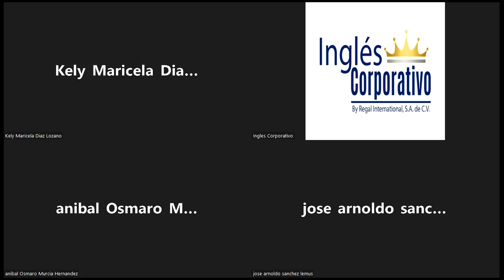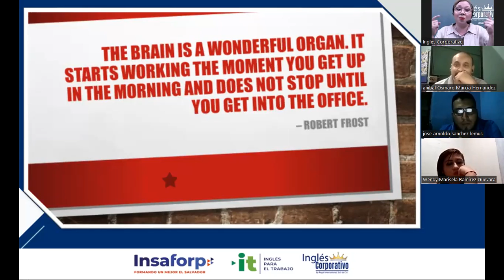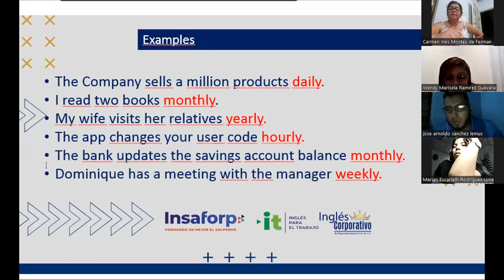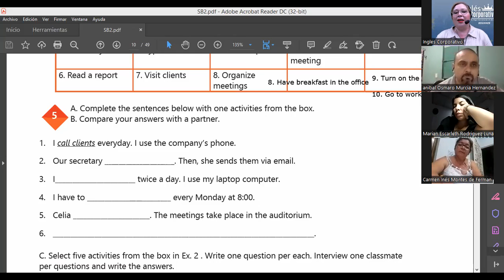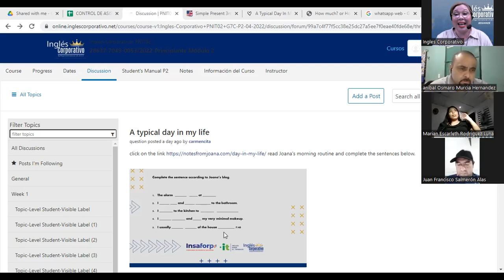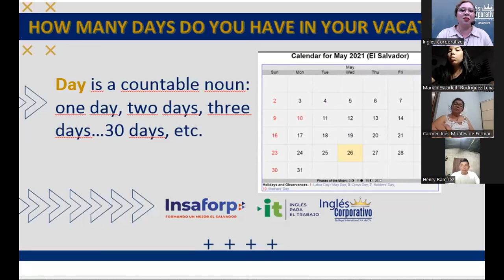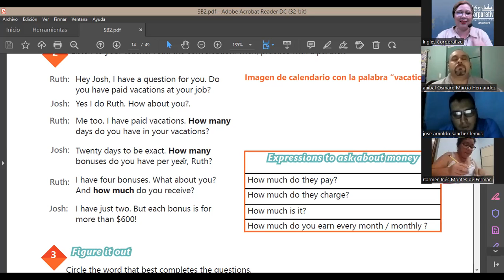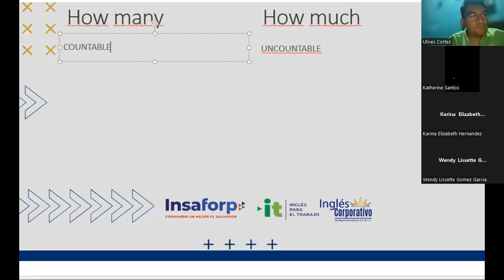Ingles Corporativo-29-04-2022-How to use How much...? and How many...?